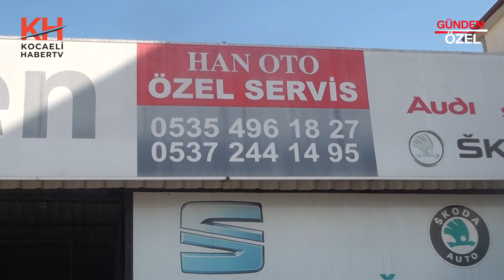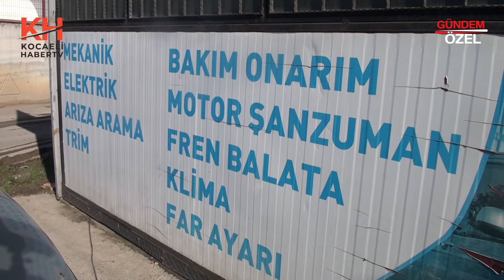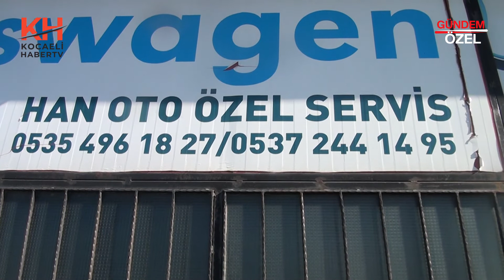HAN OTOMOTİV - GEBZE / KOCAELİ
HAN OTOMOTİV firma sahibi ve çalışanlarına bizleri konuk ettikleri için teşekkür eder, başarılarının devamını dileriz.